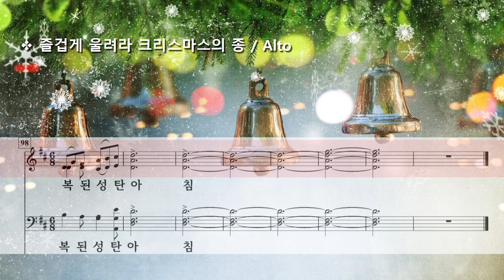즐겁게 울려라 크리스마스의 종 ( Lee Dengler ) / Alto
Merrily Ring the Christmas Bells  by Lee Dengler